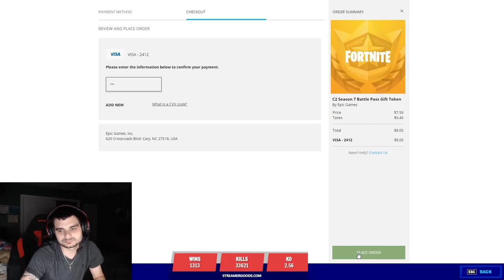Gifting a fan the battlepass. :)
Merch Coming in 2020!!

Game on!

live fashion show fortnite